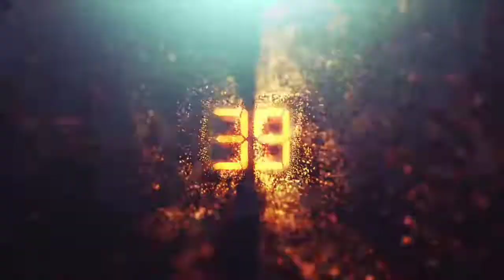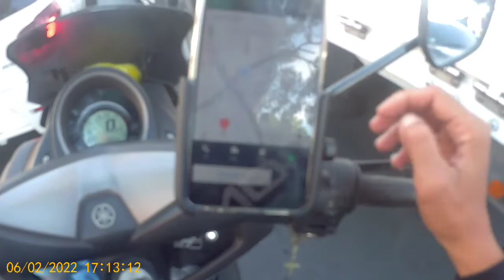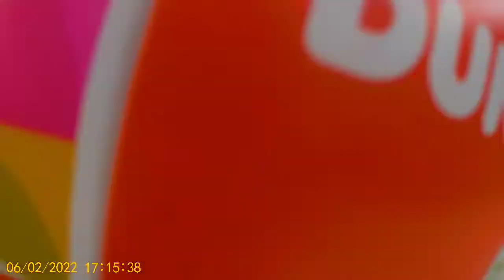wag tayung susuko s pangarap din,,d mn maabot ngyun sisipagan pah natin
walang susuko s pangarap
makakamit din yan
kunting sipag at tyaga lng
sana all s bigbike nah pangarap